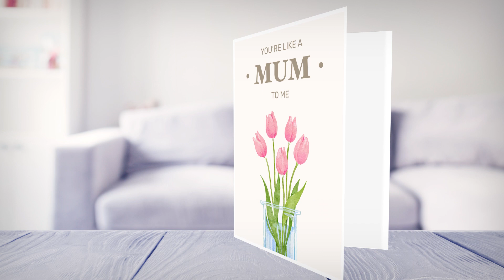Just Like a Mum Birthday Card for Auntie, Aunt, Nanny, Grandma, Step Mum, Foster Mum or Mamgu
This floral just like a mum mothers day card is perfect for someone you feel is just like a mum to me. The card does not mention any specific occasion so can be given for Mother's day, birthday, Christmas and more. As a generic card there is also no mention of a relation, which makes it suitable for any recipient including an aunt, auntie, nanny, grandma, step mum or even a foster mum. You can be sure this card will put a smile on her face. This card shows beautiful pink lilies in a vase.